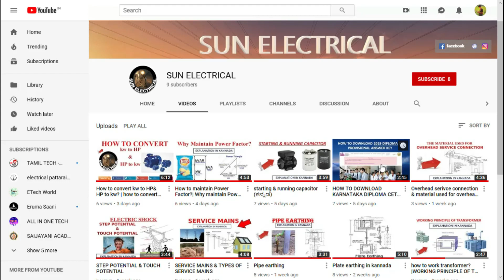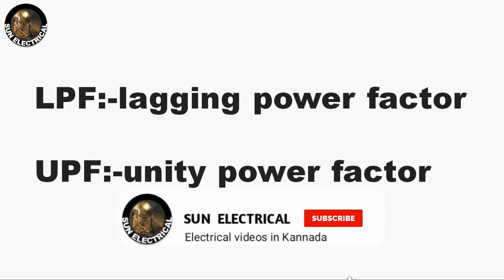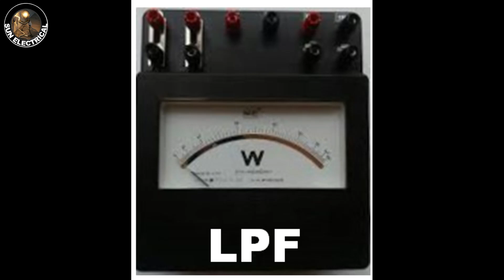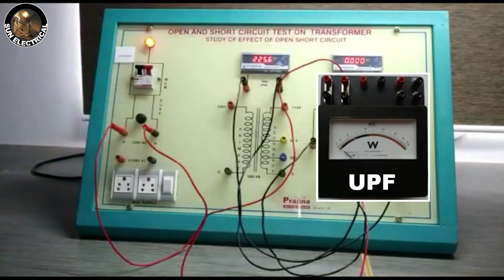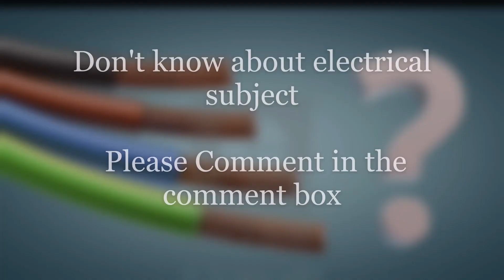LPF & UPF Watt-meter Explained in Kannada(ಕನ್ನಡ) | SUN ELECTRICAL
LPF(lagging powerfactor) meter are used to measure power in inductive circuits. As inductive loads have lagging current these LPF wattmeters can be used. UPF (unity power factor) meters are used to measure power in resistive circuits. In open circuit test of transformer the secondary side is purely inductive and hence LPF meter is used. In short circuit test of transformer the secondary side is resistive in nature and hence UPF meter is used.